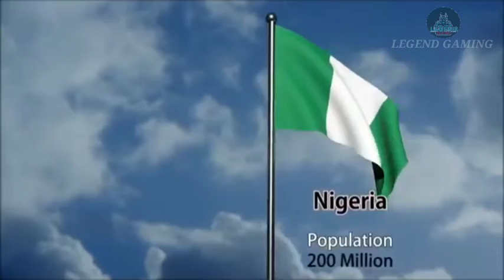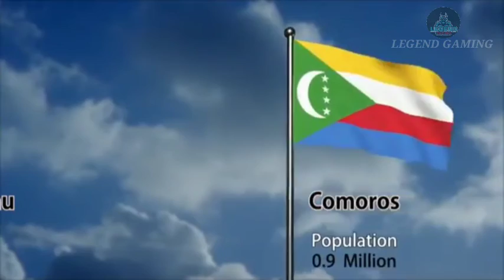Islamic flags Of 57 Countries